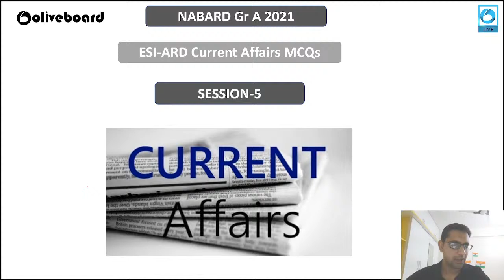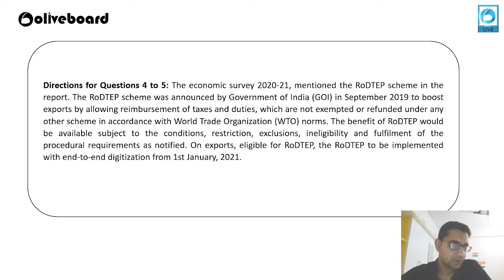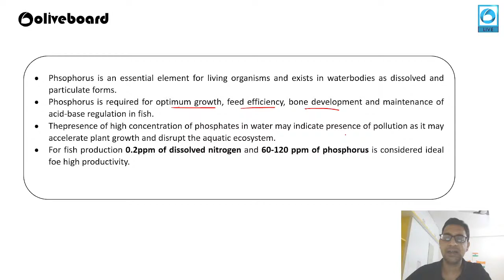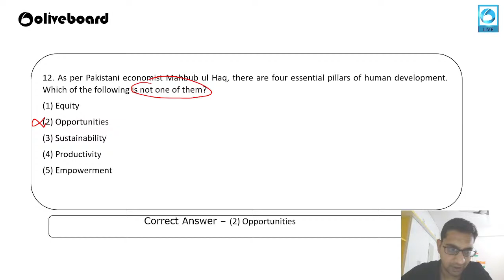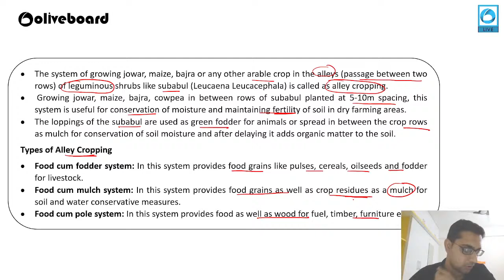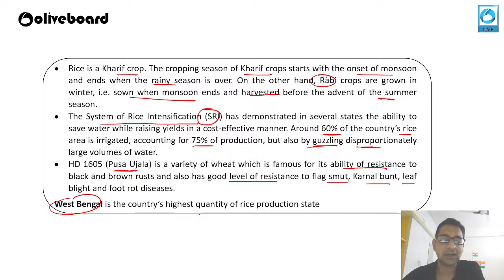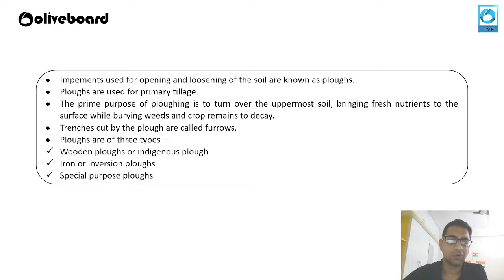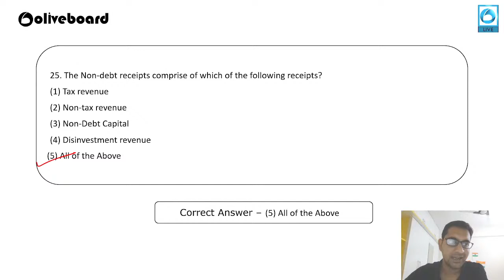200 Most Important Questions|ESI & ARD Current Affairs|NABARD Gr A 2021|Phase 2|Part 5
200 Most Important Questions|ESI & ARD Current Affairs|NABARD Gr A 2021|Phase 2|Part 5
 In this series, Dinkar Sir helps you revise important Objective Type Questions for ESI & ARD Section.

🔴 NABARD Grade A Important Links 🔴
👉1. NABARD Grade A Cracker Course & Mock Tests
👉2. Register here for free eBooks for NABARD Grade-A
👉3. NABARD Grade A Topic Tests for ESI & ARD
👉4. NABARD Grade A Monthly Current Affairs Capsules
👉5.

Welcome to Oliveboard - India's Best Government Exam Preparation Youtube Channel. Prepare for Banking Exams Like SBI Clerk, SBI PO, IBPS PO, IBPS Clerk, IBPS RRB PO, IBPS RRB Clerk, RBI Office Attendant, RBI Grade B, Nabard Grade A, ICAR AO, LIC, FCI, SEBI)